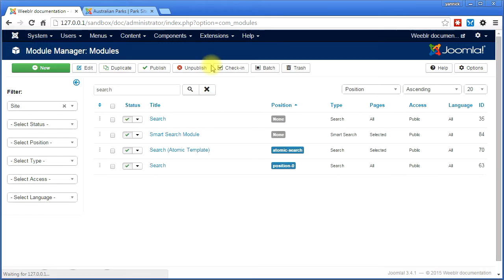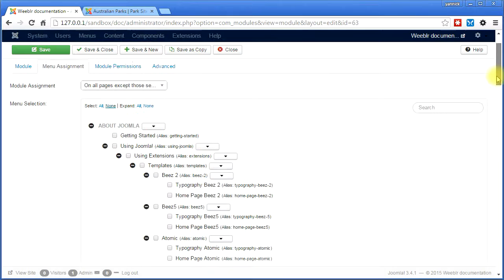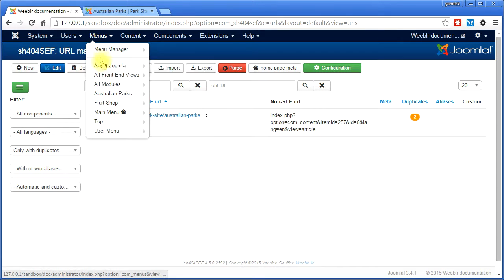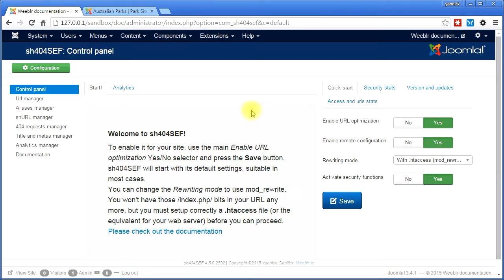sh404sef joomla duplicates management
How to handle Joomla! duplicate URLs issues with sh404SEF